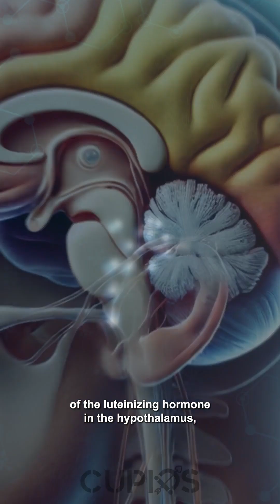Want to know how our pheromones work? These are the scientific researches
Want to know how our pheromones work? These are the scientific researches behind our 3 main pheromones:

ANDROSTENONE
ANDROSTADIENONE
ANDROSTENOL

👉 Ready to try it yourself?